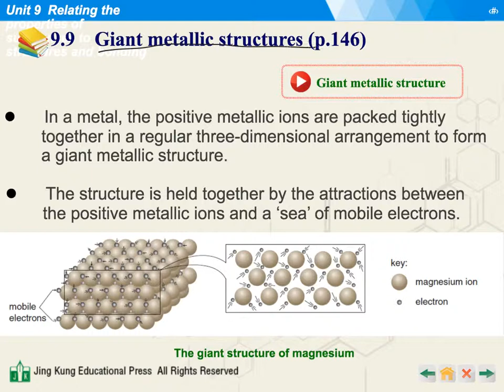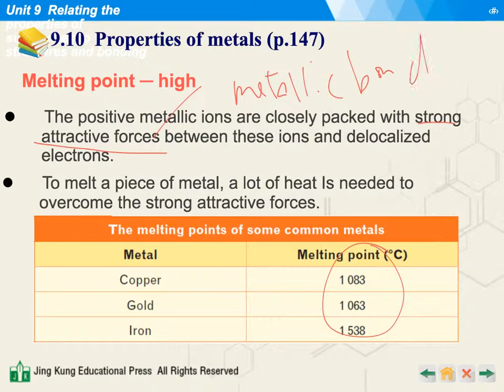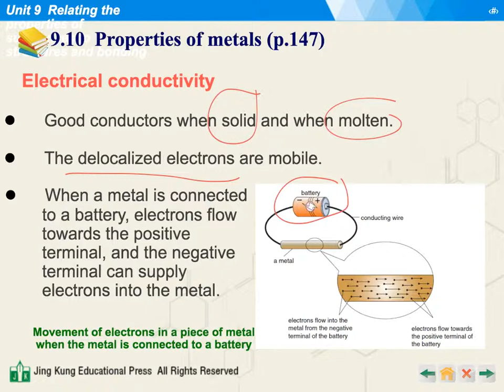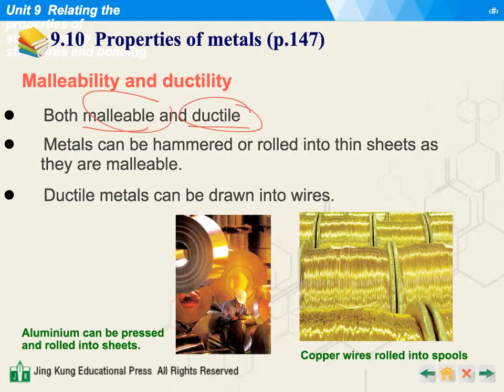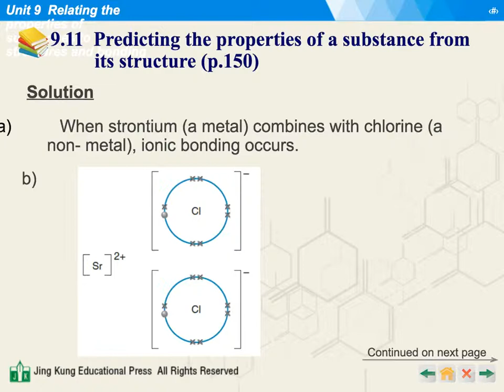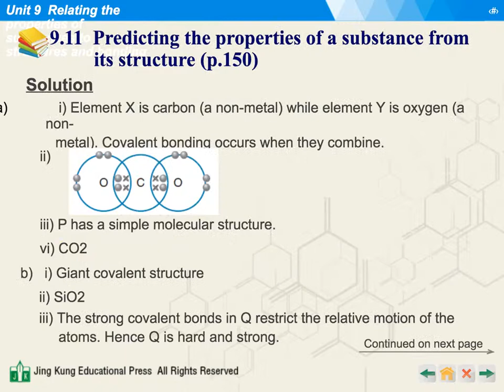F4 Unit 9: Giant metallic structure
完全演示製作